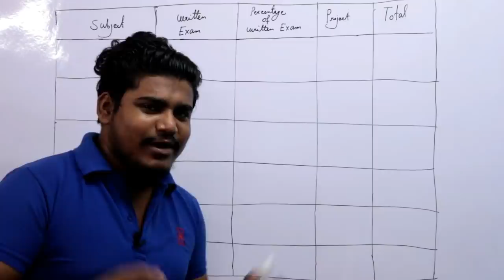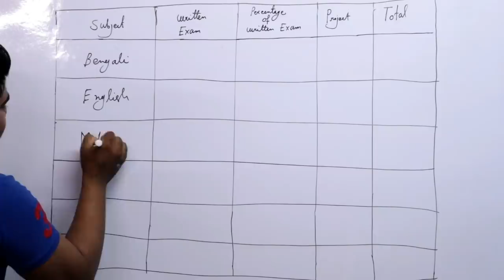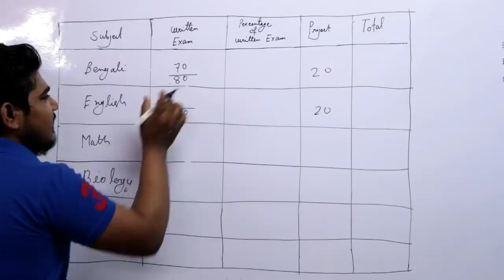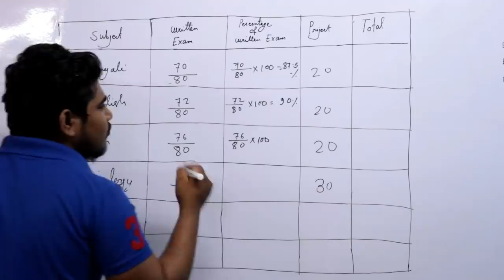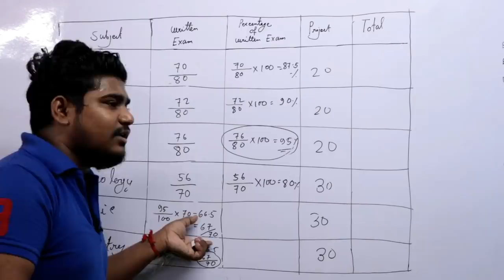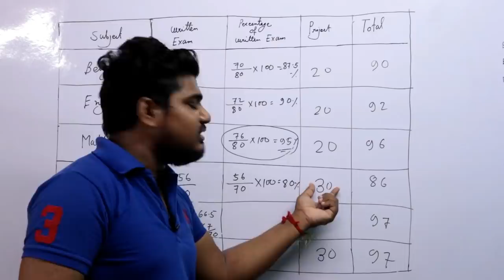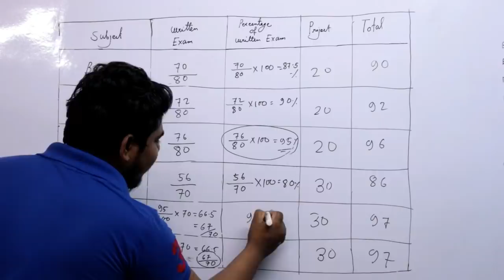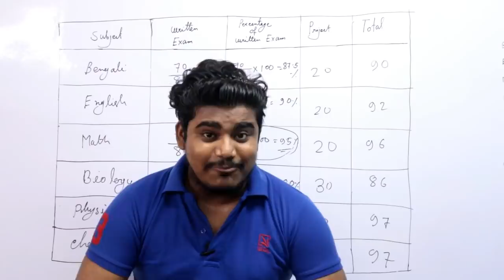এবছর উচ্চ-মাধ্যমিকের মার্কশীট বা রেজাল্টে নম্বর কিভাবে দেবে | HS Result | HS Exam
এবছর উচ্চ-মাধ্যমিকের মার্কশীট বা রেজাল্টে নম্বর  কিভাবে দেবে

সর্ব ভারতীয় বোর্ডে যেভাবে নম্বর দিচ্ছে বাকি পরীক্ষার, সেই পদ্বতি ওয়েস্ট বেঙ্গল বোর্ড অবলম্বন না করে. স্টুডেন্টদের কথা রেখে আরো ভালো অবলম্বন করেছে যাতে ওয়েস্ট বেঙ্গল বোর্ডের স্টুডেন্টরা আরো নম্বর পায়। ওয়েস্ট বেঙ্গল বোর্ডের লিংক

,➖➖➖➖➖➖➖➖➖➖➖➖➖➖➖➖➖➖➖➖➖➖➖➖➖➖➖🔴 নমস্কার বন্ধুরা , তোমাদের  Life Guru Bangla তে স্বাগত।আপনারা যদি বাংলা ভাষা কে ভালো বসেন আর শিক্ষামূলক দেখতে চান । 🙏🙏🙏🙏🙏🙏🙏🙏🙏🙏🙏🙏🙏🙏🙏🙏🙏🙏🙏🙏🙏🙏🙏Bangla